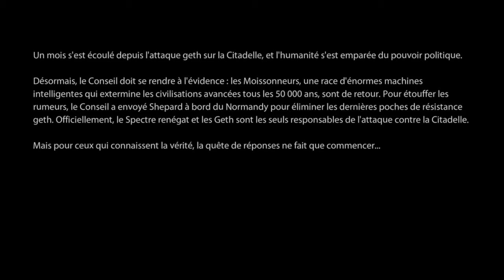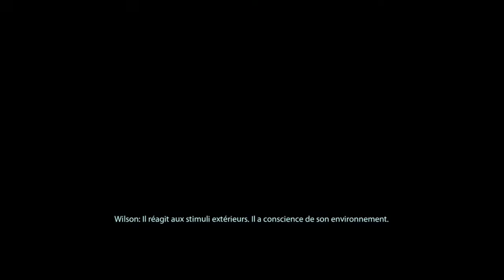[Mass Effect 2-Episode 1] Bonjour, je suis un steak haché !